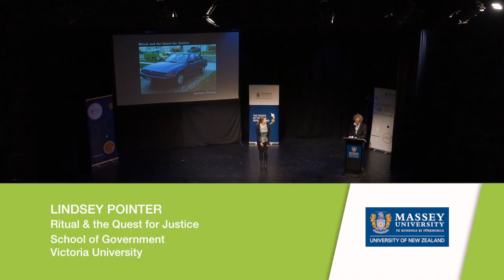Lindsey Pointer | 2016 Three Minute Thesis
Three Minute Thesis Lindsey Pointer
Ritual & the Quest for Justice
School of Government
Victoria University of Wellington